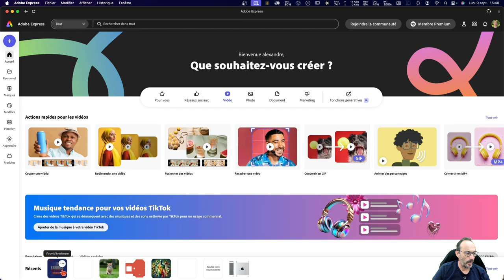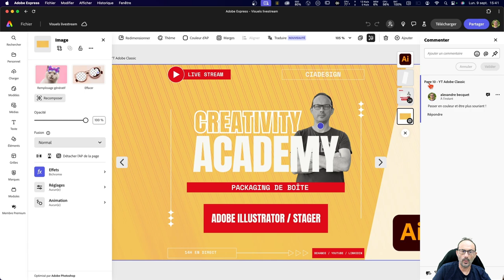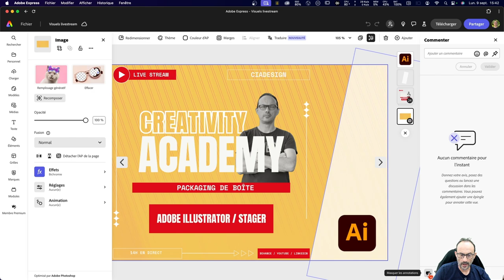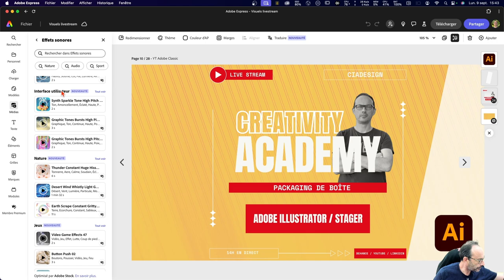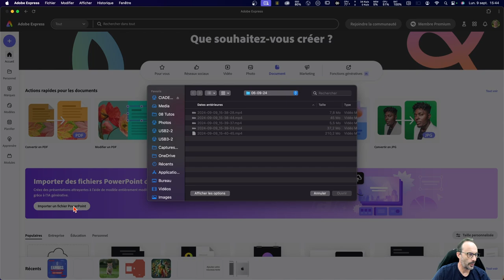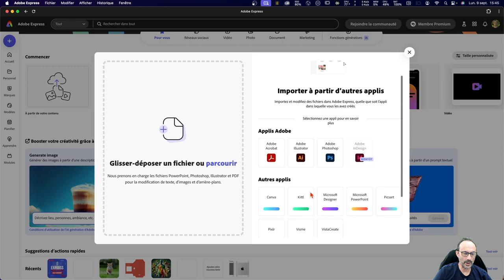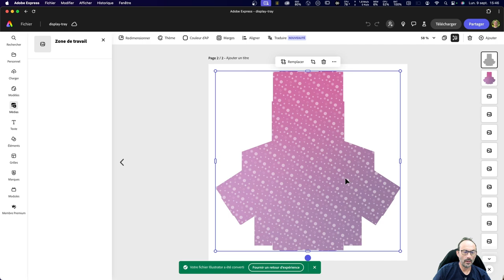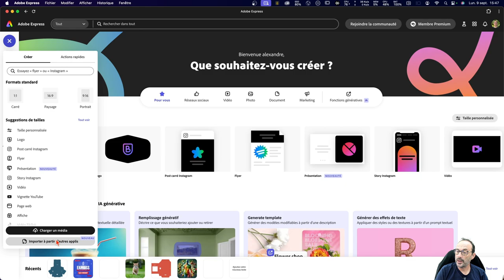Episode 1 - Les Express d'Adobe Express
Dans cette vidéo je vous présente les nouveautés d'Adobe Express en date du 09 septembre 2024.
Ce nouveau format pour la chaîne sera disponible chaque Lundi à partir de midi.
C'est un format court et franchement cool, avec un poil d'humour pour donner un vrai sens à cette vidéo. J'espère que ce format plaiera et n'hésitez pas à laisser vos commentaires !!!